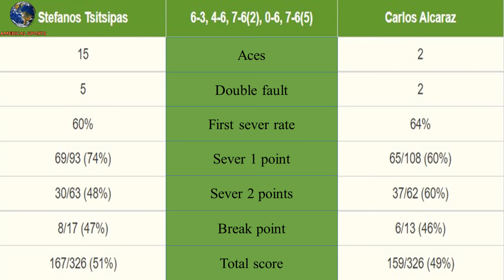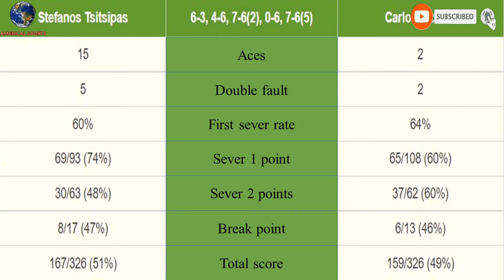Tsitsipas - Alcaraz // US Open 3rd Round // Tsitsipas Must Stop At US Open 2021 .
Sports news.
US Open 2021.
Summary of the match between Tsitsipas - Alcaraz .
Alcaraz beat Tsitsipas in US Open 3rd round .
Tsitsipas experienced his toughest match since the start of the tournament against a player outside the top 50 ATP.